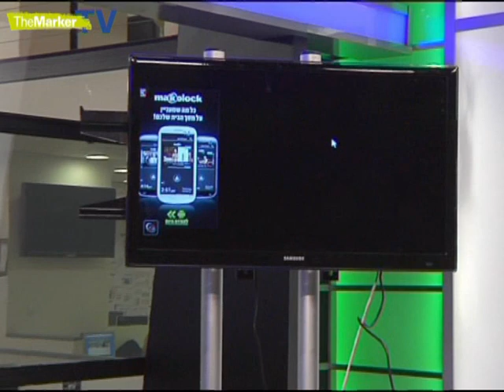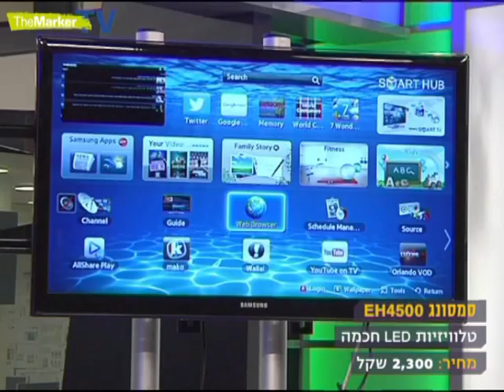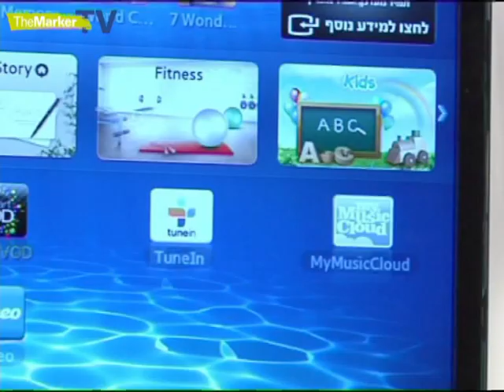שלוש דרכים להשיג טלוויזיה חכמה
מחברים את הסלון לרשת: כל הדרכים לחבר את הטלוויזיה לאינטרנט
הטלוויזיה בסלון היא המכשיר האחרון שעדיין לא עבר באופן מלא לעידן הדיגיטלי, אך אפשר לשנות זאת בקלות